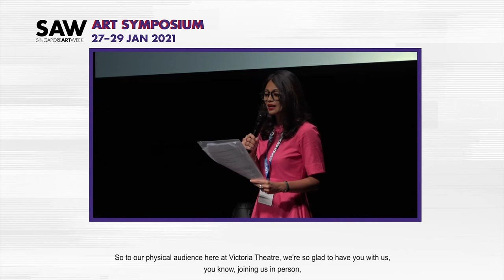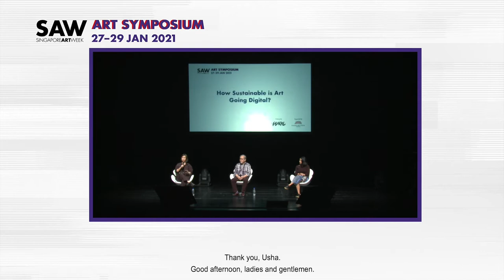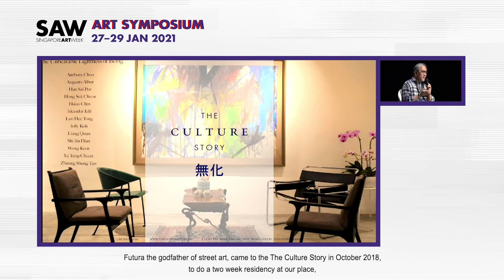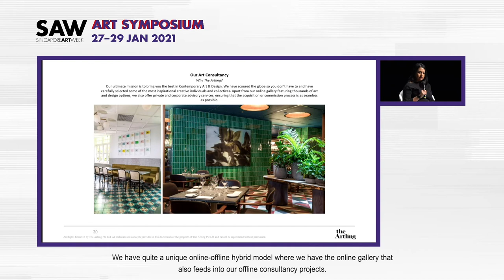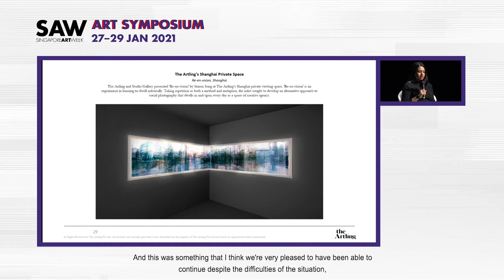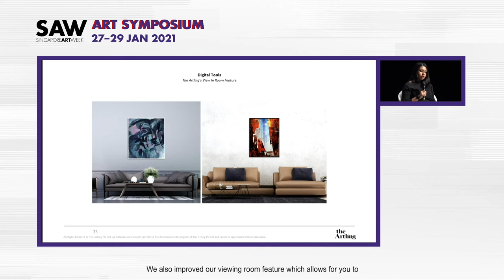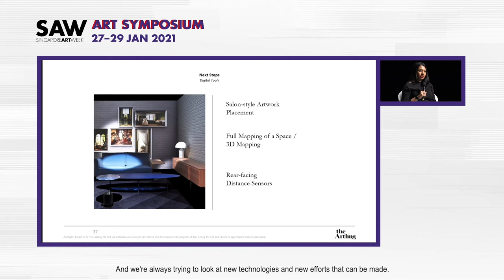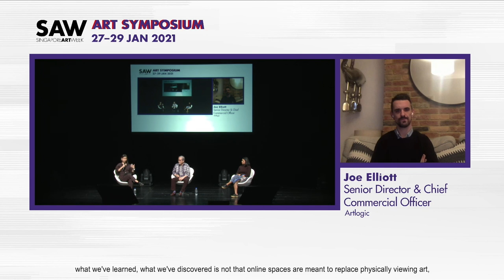SAW Art Symposium: How Sustainable is Art Going Digital?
Featuring Chong Huai Seng (Founder, The Culture Story), Joe Elliot (Senior Director & Chief Commercial Officer, Artlogic) and Kim Tay (Gallery Director, The Artling). Moderated by Pauline Gan (Co-Founder, Plural Art Mag).

Tackling the question at the forefront of our minds, this panel of gallerists, collectors and fair directors gave their perspective on the impact that the digital format has had on the art market, its pros and cons, and how one can best harness technological tools to stimulate the art economy.

Produced by Plural Art Mag and supported by the National Arts Council, the inaugural edition of the SAW Art Symposium (27 - 29 Jan 2021) discussed topics relevant to the arts ecosystem in Singapore and its global partners in light of the prevailing global pandemic, as well as its implications for the future. Invited speakers reflected on issues regarding space and placemaking, arts programming, the use of technology and the art market.